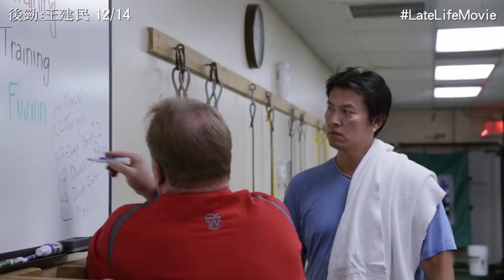後勁:王建民 | Late Life: The Chien-Ming Wang Story | 中文正式預告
Taiwan Official Trailer - 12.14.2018 全台上映

Presented by:
WYC MOTIONS
EBOS International Co., Ltd.
Activator Marketing Company 牽猴子整合行銷股份有限公司

North America Distribution:
Passion River Films

In Association with:
408 Films

A WYC Motions Production

Major League Baseball footage and trademarks used with permission of Major League Baseball Properties, Inc. and MLB Advanced Media, L.P., as applicable. Minor League Baseball trademarks and copyrights appear with the consent of Minor League Baseball. Gwinnett Braves trademarks and copyrights used with permission.